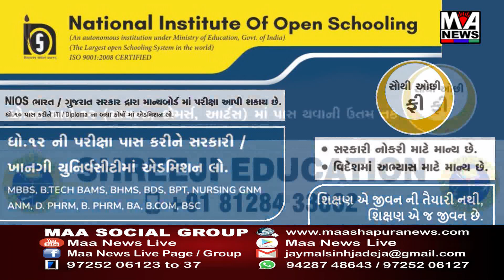એકલી હોય સસરા તથા અન્ય એક શખ્સે મહિલા એ ઉતારી મોત ને ઘાટ